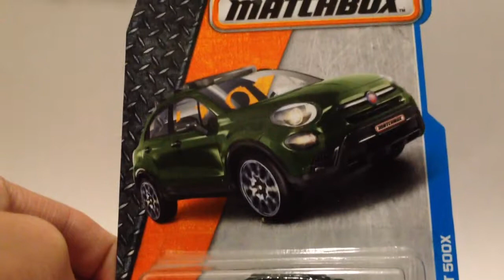Matchbox '16 Fiat 500X (2017 C case)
Another Matchbox car, the '16 Fiat 500X. This is debuting in green as part of the MBX City Adventure series. To me, I love this casting. I can't wait to collect future colors, but it seems to be a bit of a 'peg warmer' here in Australia, strangely.